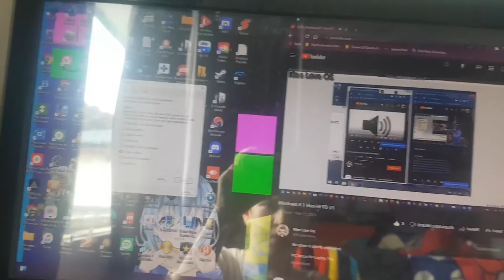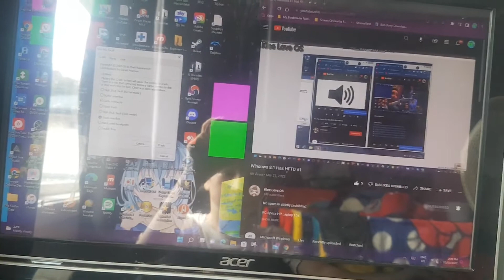[REUPLOADED] Kirby Love OS Has BSOD #7